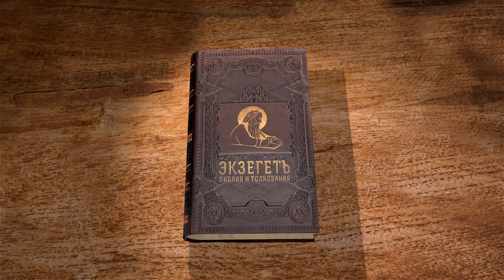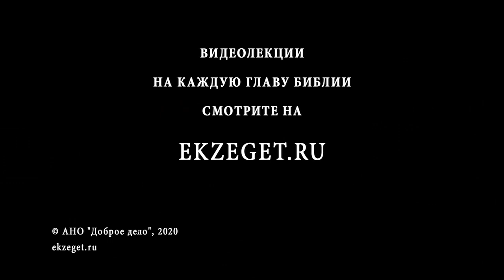Апокалипсис. Глава 12. Профессор Андрей Десницкий. Толкование Библии. Откровение Иоанна Богослова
В 12-ой главе мы наблюдаем новое знамение - Жена, облеченная в солнце, стоящая на луне и 12 звездах и рождающая младенца. Кого символизирует Жена?
Ее преследует дракон, дабы пожрать младенца, когда тот родится. Происходит война между Михаилом Архангелом и ангелами Божьими против дракона и ангелов его. ЧТо символизирует собой эта война? Когда она будет или была? Михаил Архангел побеждает дракона, а жене даются крылья большого орла, чтобы они скрылись от змия.